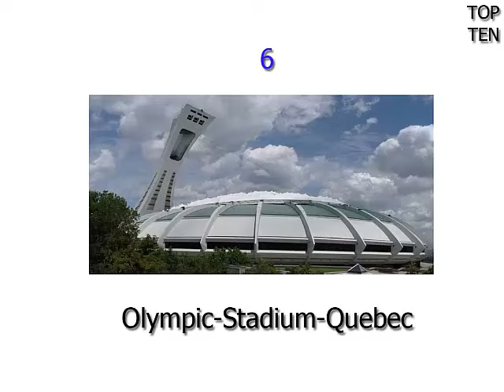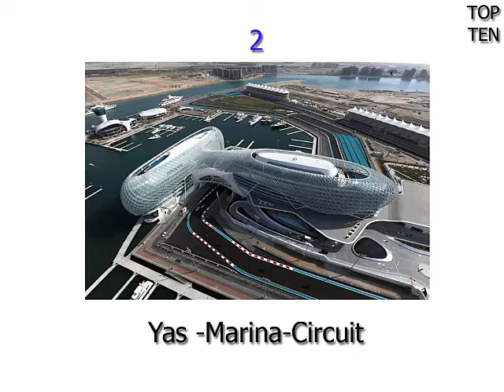Topp 10 fantastiske stadion utforming